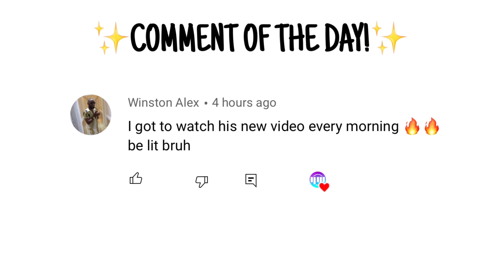THIS IS WHY YOU SHOULD NOT STREAM SNIPE…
This is why you should not stream snipe in Call Of Duty Mobile Battle Royale!